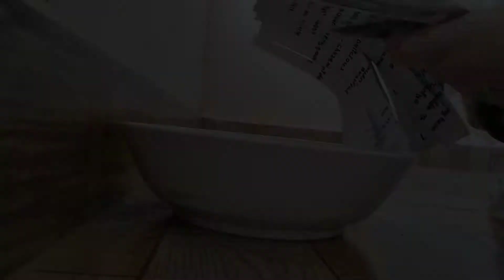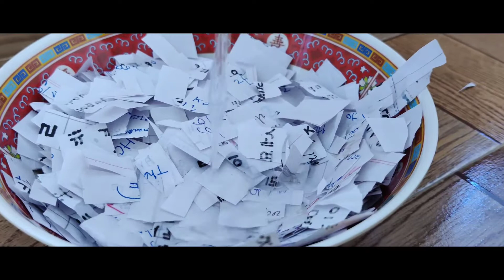DIY | hand made paper for painting | how to make cute book from recycled materials | saraf art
안녕하세요 여러분의 성원에 감사드립니다. 나를 계속 지원 해줘

(｡♡‿♡｡)(=^･ｪ･^=)